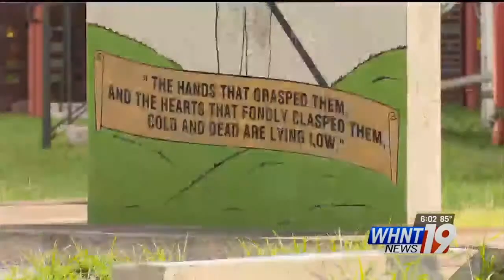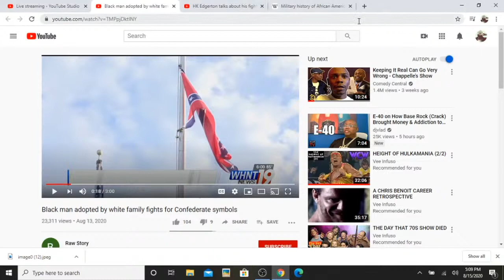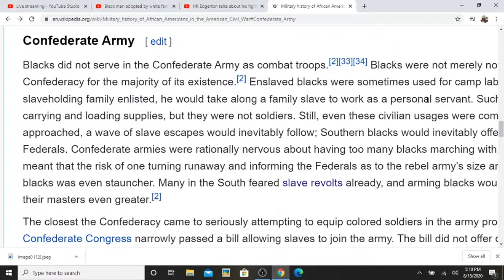Confederate Coons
ding
ding
ding